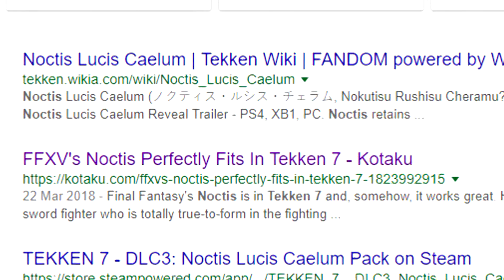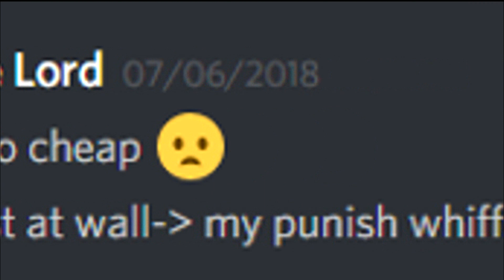TEKKEN TROLLING V!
La Di Da Di Da. We Back Boys!
Thanks so much for waiting 6 long months, my GCSE exams went well and I'm happy to be back to uploading! Expect more soon!

MUSIC USED

Super Smash Kendrick Remix made by me due to copyright  reasons however an similar version is here!:

Coldest Tunes Around